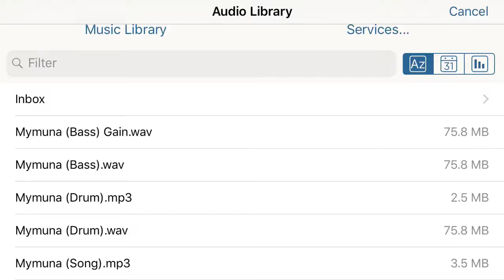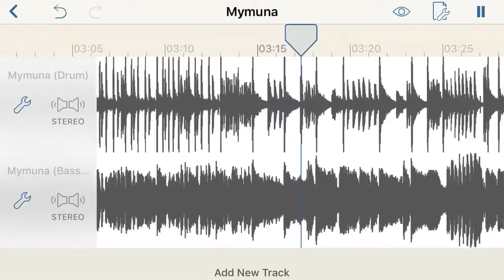Santesh - Mymuna (Drum & Bass Cover)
My project of Mymuna by Santesh